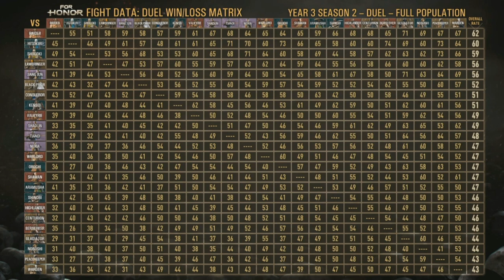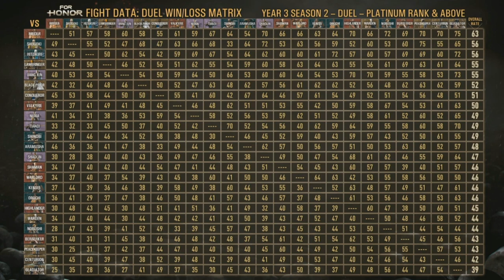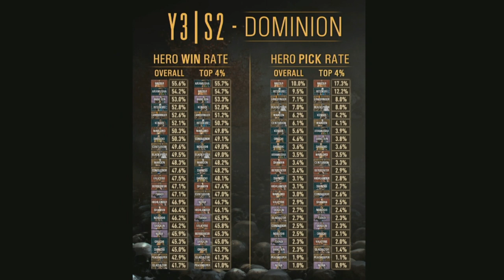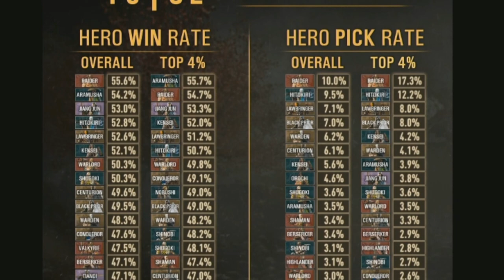EL INVASOR MERECÍA SU BUFF, EL SHINOBI SU NERFEO | UPDATE | FOR HONOR ESPAÑOL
El invasor esta fuerte. El shinobi merecia Nerf. For Honor Español